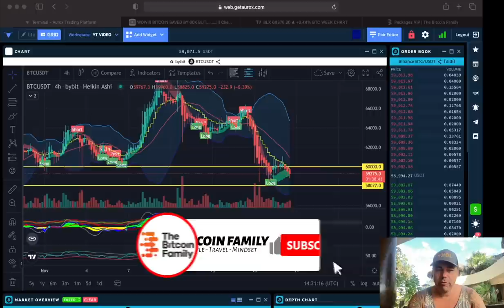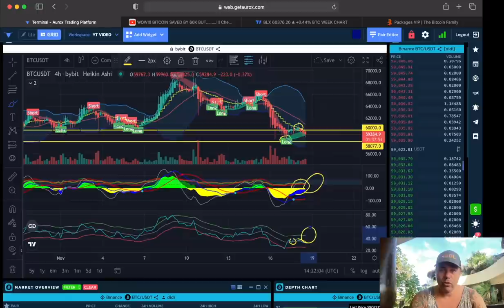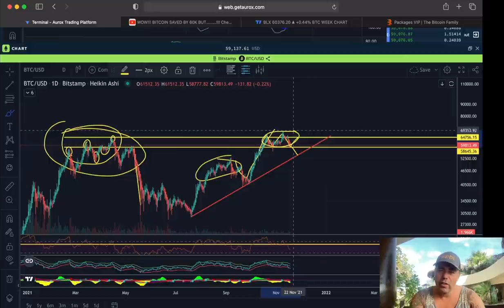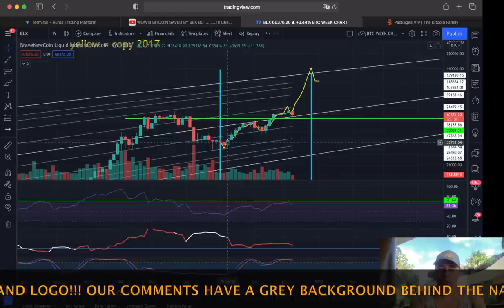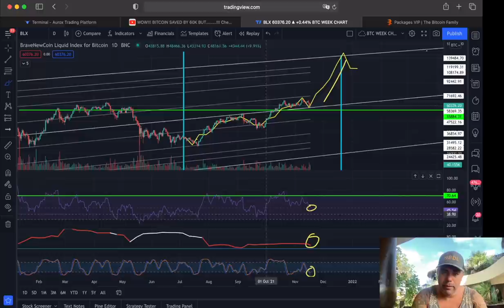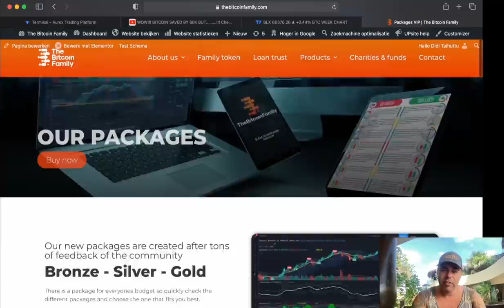ALERT!!! BITCOIN ABOUT TO FOLLOW THIS SCENARIO AGAIN!